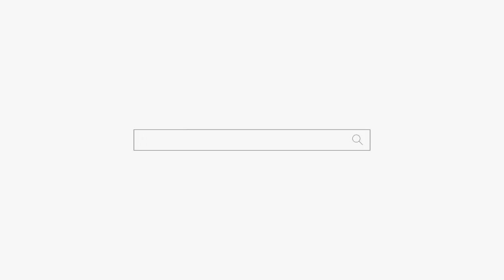아저씨! 내말 하나도 안틀렸지! 용군TV 인천점집 유명한점집 무당 하림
됩니다.